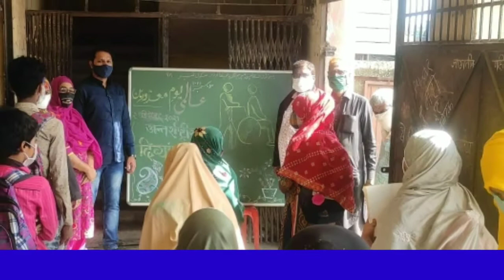BNCMC URDU SCHOOL NO.68,स्वच्छ भारत स्वच्छ विद्यालय, welcome back to school